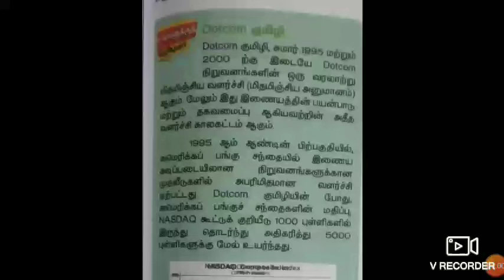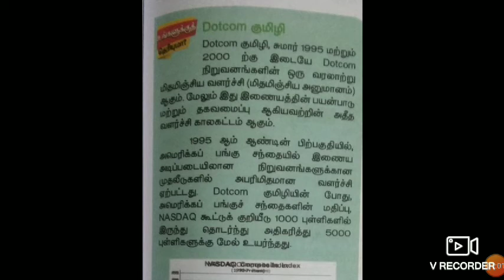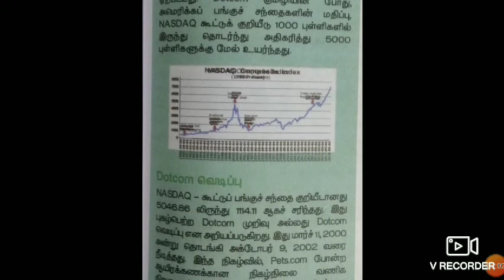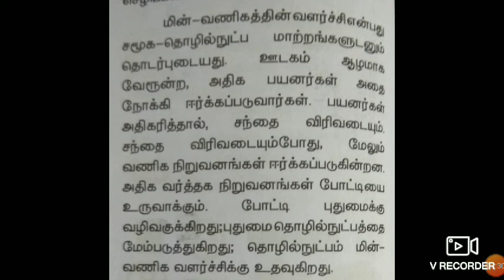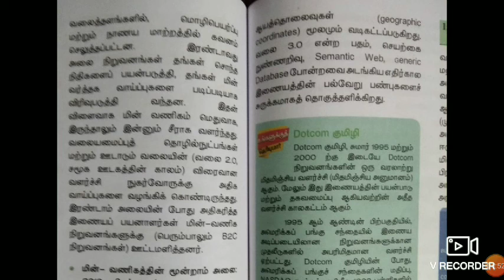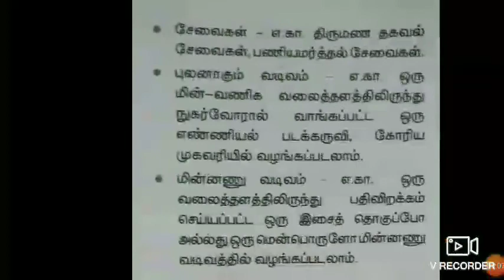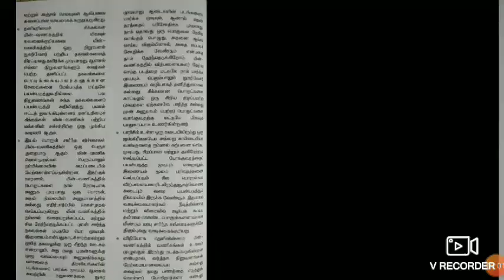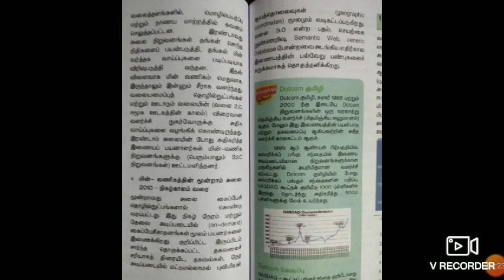24 November 2020